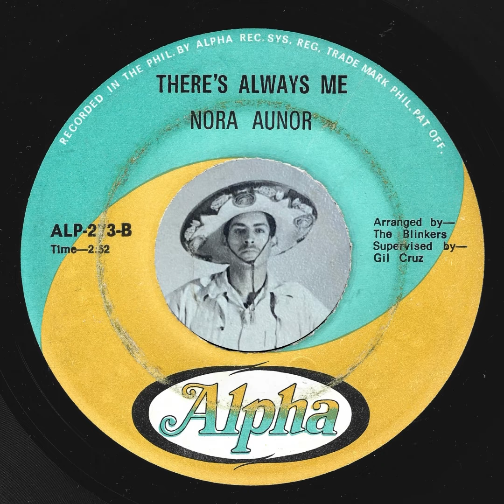Nora Aunor - There’s Always Me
Pinoy Soul!!